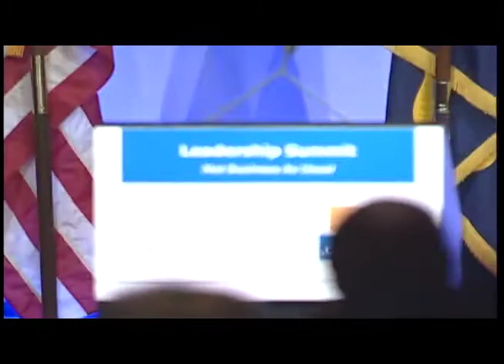Oregon Leadership Summit 2010: On Your Feet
Gary Hirsch and Brad Robertson from Portland based "On Your Feet" liven up the Leadership Summit crowd and get participants to think outside the box.